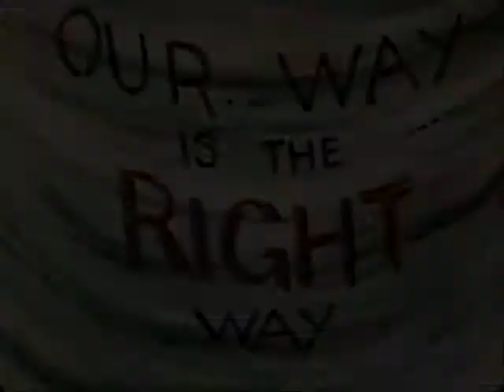Grimfist - A World Of Wrath (Unofficial Music Video Homage)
Music video synopsis: Animated art.

Fan made video for Grimfist: A World Of Wrath from the album Ghouls Of Grandeur.

Grimfist
Horgh
Frediablo
Dustin Perle
Dreggen

This music video is part of a longer feature split in two parts that should be watched in this order:
1. Grimfist: A World Of Wrath
2. Anacrusis: Far Too Long

The copyrights belong to the owners of the film clips and music. The short film is public domain.

Ghouls Of Grandeur
1. Primal Aggression
2. Outlined In Black
3. A World Of Wrath
4. From Hell And Back
5. No Compromise
6. Obsession
7. Lesser Of Two Evils
8. Ghouls Of Grandeur
9. Mosh-Pit Underground
10. Christ Denied